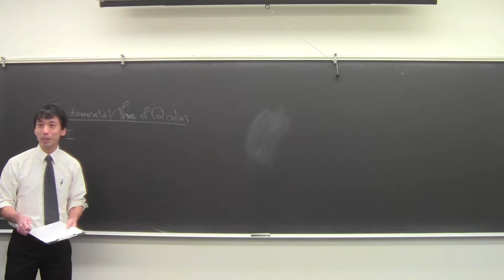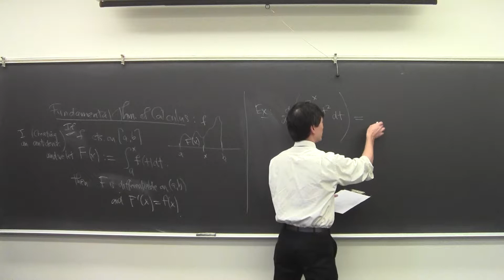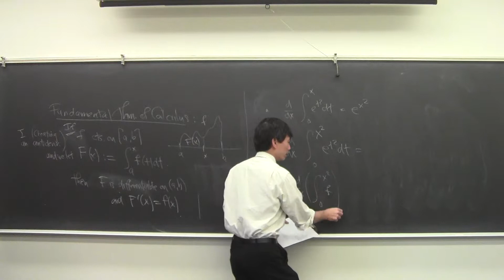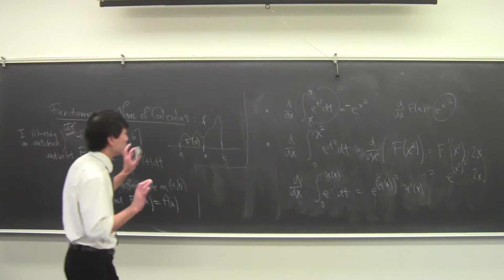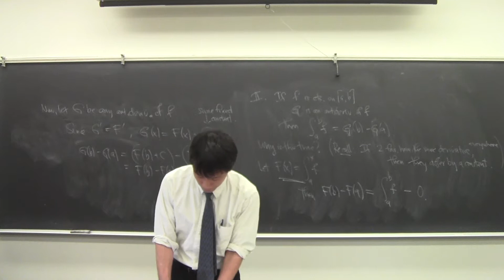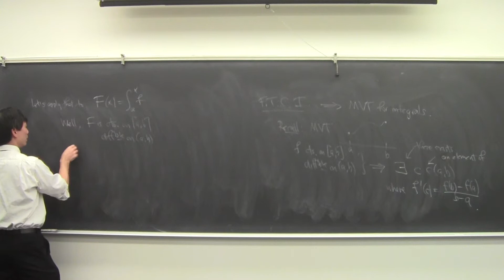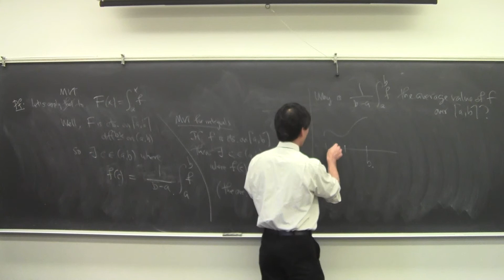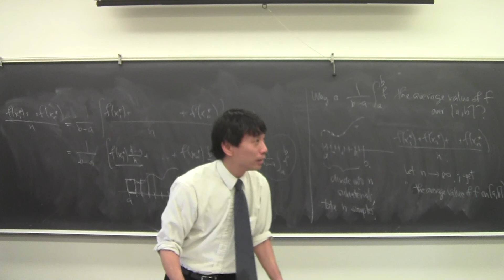Math 031 Spring 2018 012918 Fundamental Theorem of Calculus1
Recall: Fundamental Theorem of Calculus I.  Examples.  Recall consequence of MVT: that functions with same derivatives must differ by constant.  Proof of Fundamental Theorem of Calculus II.  Mean Value Theorem for Integrals.  Alternate explanation of the average value of a function over an interval.